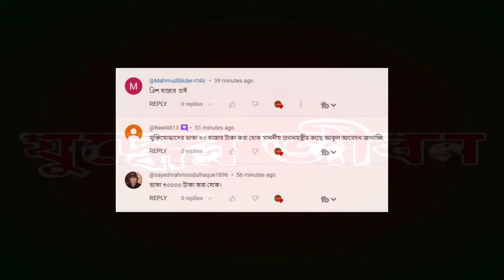বীর মুক্তিযোদ্ধাদের এখন সময়ের দাবি সম্মানি ভাতা ৩০ হাজারের সুখবর দেখার।